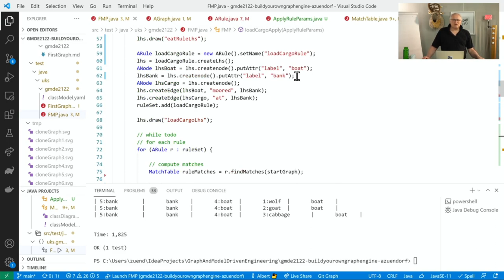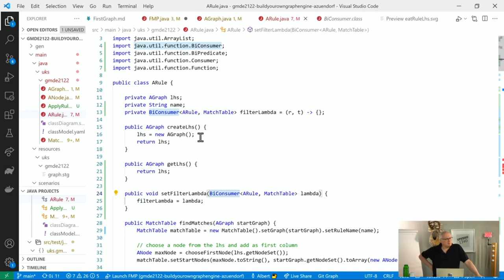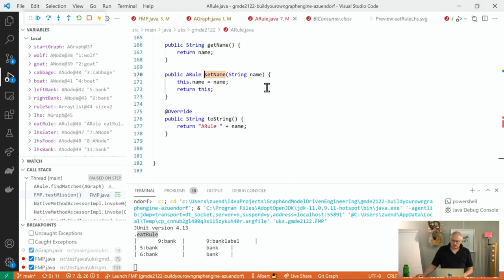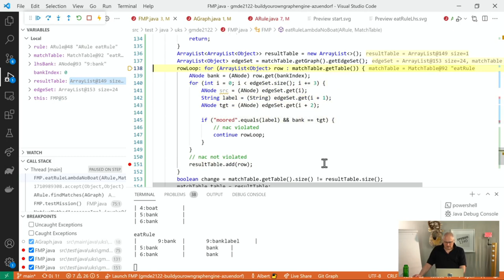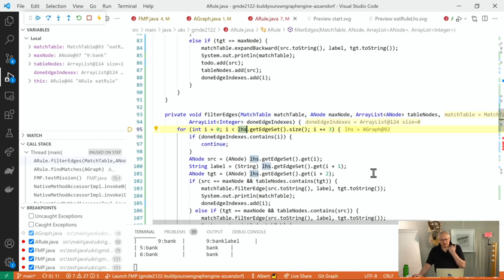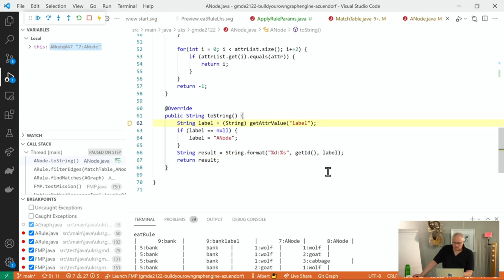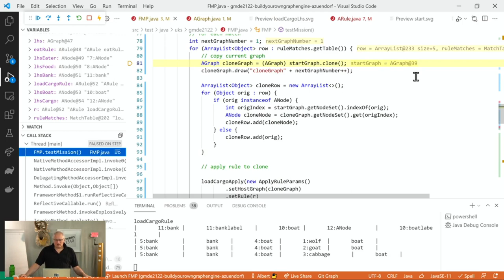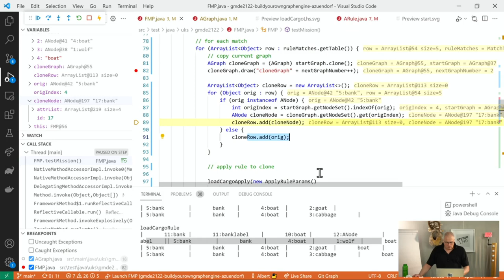WT21/22 Graph and Model Driven Engineering Lecture 08 Search Graph Optimization 2